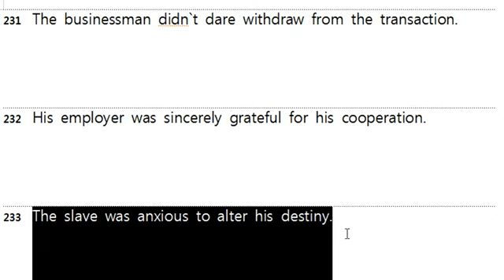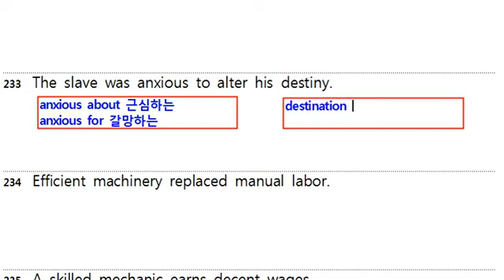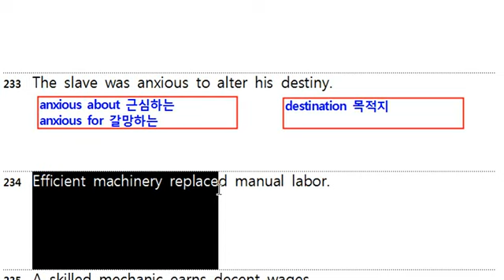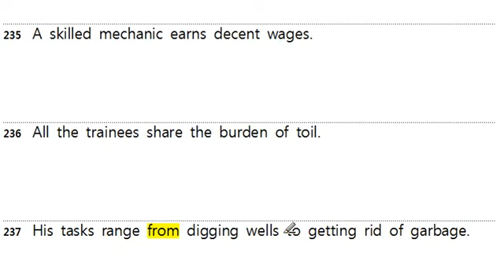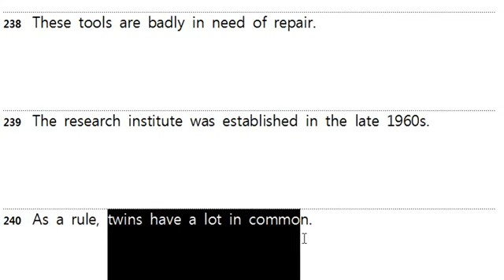녹화 2014 03 18 12 53 11 BUS 231 240 477p mpeg4 mp3